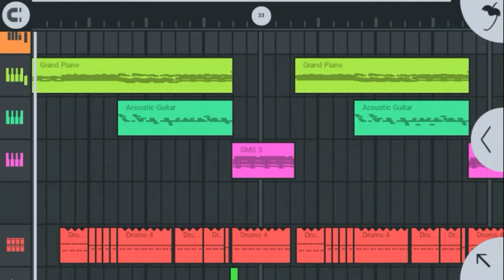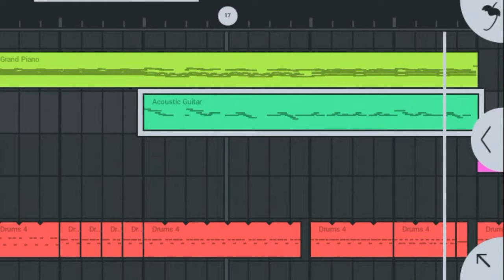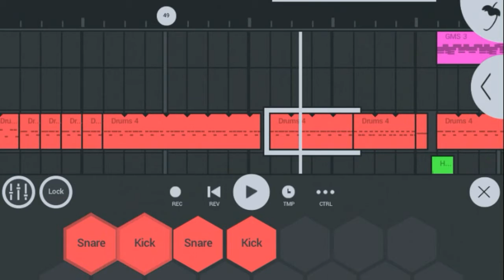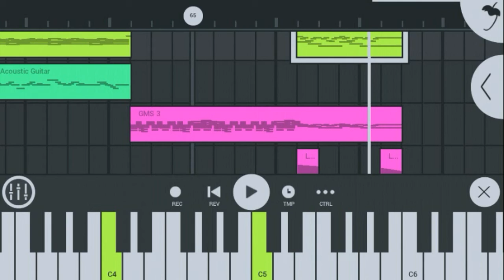FLM3: The Chainsmokers - All we Know (piano cover)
The Chainsmokers - All we Know (piano cover) with FL Studio Mobile 3

Cheers!!